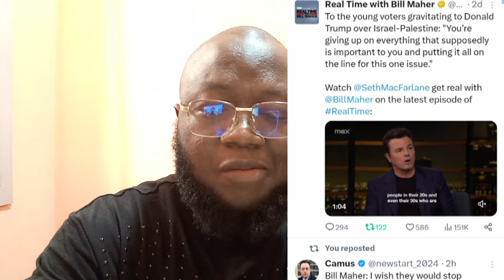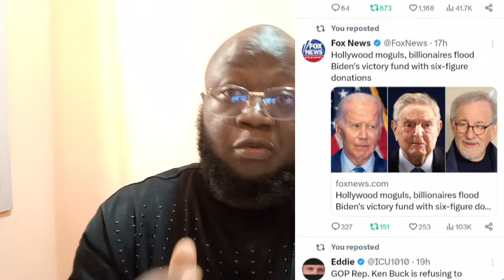Bill Maher YELLED And Almost Got Everyone FIRED for saying This at WEF+ Trump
bill Maher send out a message to democrats about Trump